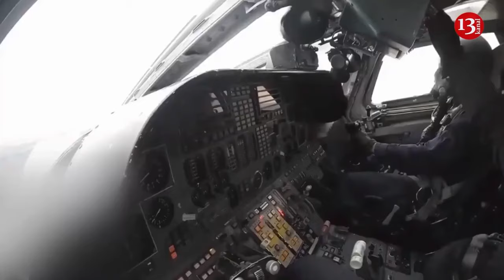Russian army starts nuclear weapons drills - Footage released by Defence MinistryTelim raket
The Russian army has conducted exercises with practical tests of the use of non-strategic nuclear weapons. The relevant images were released by the Russian Defence Ministry. "Iskandar" rocket system and "Khinzhal" hypersonic air-launched ballistic missiles were used during the exercise held in the Southern Military District. The Russian Ministry of Defense said that the exercises were held in response to the provocative statements and threats of individual Western officials against the Russian Federation.